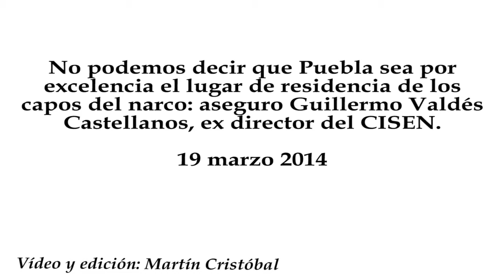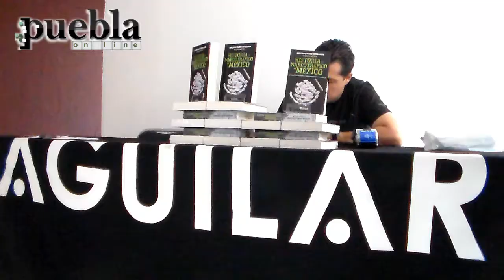Puebla no es lugar de residencia para narcos: ex director del CISEN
No podemos decir que Puebla sea por excelencia el lugar de residencia de los capos del narco: aseguro Guillermo Valdés Castellanos, ex director del CISEN.
19 marzo 2014